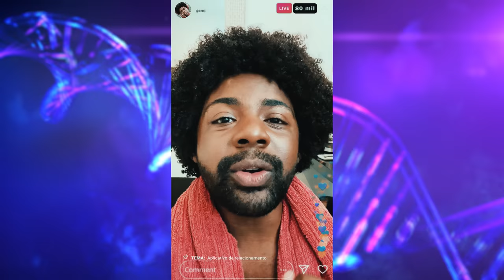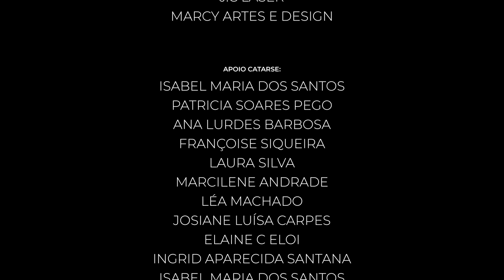Love Touch - S01E02 - Love Touch | Websérie LGBTQ+ [Subtitles]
Sinopse: Sara cria um inovador aplicativo de relacionamento denominado como "Love Touch" que faz a sua combinação através da impressão digital, para encontrar seu grande amor. Ao encontrar sua combinação ela não consegue administrar o relacionamento e a carreira em ascensão graças ao sucesso do aplicativo.

Escrito, dirigido e criado por:
Thaiane Soares

Elenco:
Giul Abreu - Sara
Mony Gester - Emilly
Amanda Simão - Karen
Viviane Leerhsen - Eva
Gláucia Almeida - Elis
Carlos Matheus - Benjamin (Benji)
Victor Marinho - Miguel
Mario Castro Junior - Arthur

Preparação de Elenco:
Thaiane Soares

Direção de Arte:
Marcilene Andrade

Direção de Fotografia e Op. de Câmera:
Hillary Freitas
Yago Romero

Assistente de Fotografia:
Yago Romero

Produção:
Thaiane Soares
Marcilene Andrade
Luana Bastos
Monaliza Alcantara

Produção Executiva:
Amor.Gringo
Linha Produções

Figurino e Maquiagem:
Débora Chaves

Som Direto:
Luana Bastos
Thiago Medeiros
Gabriel Marcelos

Abertura, créditos e identidade visual:
Pedro Kalli

Montagem:
Marianne Murad

Mixagem de som, finalização e cor:
Pedro Kalli

Catering:
Ivanilda Luzier

Figuração:
Ivanilda Luzier
Luciana Reis
Hillary Freitas

Apoio:
Amor.Gringo
Taurus Rio Eventos
Rand Produções
Duarte Delícias
Disk Cesta Básica D.C.B
J.C Laser
Marcy Artes e Design

Apoio Catarse:
Isabel Maria dos Santos
Patricia Soares Pego
Ana Lurdes Barbosa
Françoise Siqueira
Laura Silva
Marcilene Andrade
Léa Machado
Josiane Luísa Carpes
Elaine C Eloi
Ingrid Aparecida Santana
Maria Suely da Silva
Bruna Mara Pereira
Selly da Nogueira
Nivea Lima dos Santos

Amor.Gringo

TRILHA SONORA
Música 01
Nome: Moments | A Higher Purpose | KBT2TZ3I6B0L7DBZ

Música 02
Nome: Neon Beach | Alive in Everything | WUE2HWF6HY3NB0E7

Música 03
Nome: Anchor | Open Doors | WGRNTZ2HZ5KER5A1

Música 04
Nome: Sam Barsh | Benny’s Drill | T7RF03XKXT52WFIG

Música 05
Nome: Dresden, The Flamingo | Dessert For Dinner | 1DYL9TXWZDZ0GSMQ

Música 06
Nome: Dario Benedetti | Bad Roots | MALLWUBHGV3T8QBD

Música 07
Nome: Ghost Beatz | Valencia | 8T2HPTAINELOHEML

INTRO E CRÉDITOS
Música 01
Nome: Bryant Lowry | Contact | DB3SYN7D5VHK3MKA
Música 02
Nome: Cody Martin | The Grid | ZN3XP2YXOO8DABYJ

Legendas:
Carlos Matheus